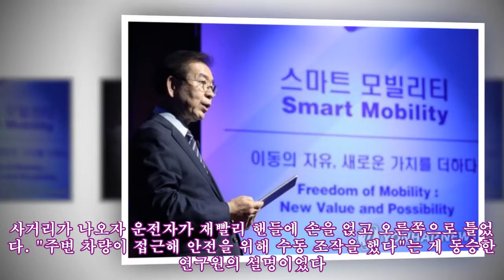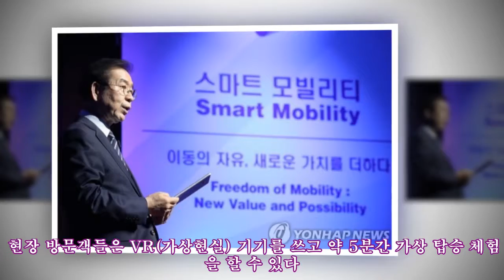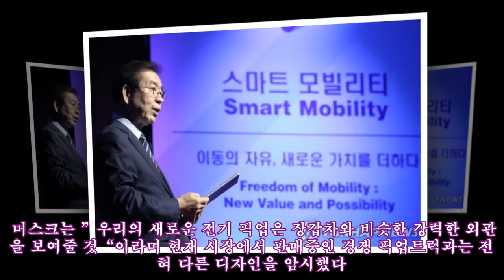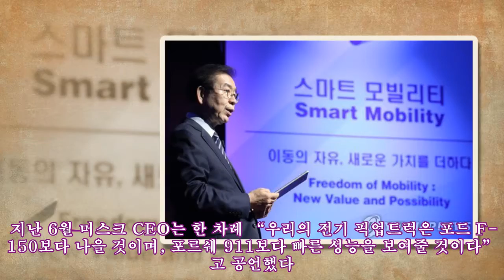거침없는 코너링..상암동 누빈 자율주행 셔틀버스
,자율주행,셔틀버스,코너링..상암동,자율주행,코너링..상암동
거침없는 코너링..상암동 누빈 자율주행 셔틀버스 ► Subscribe for more '스마트 모빌리티 엑스포' 개막..유인 드론 실물 공개 서울시, 2024년 드론 택시 시범사업 추진.."이동 자유 만끽하게 할 것" (서울=연합뉴스) 고현실 기자